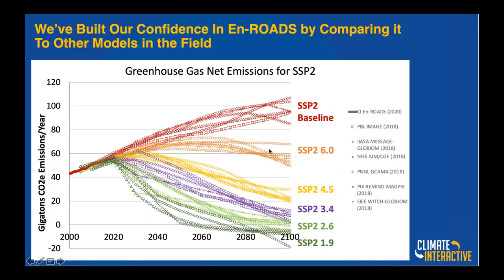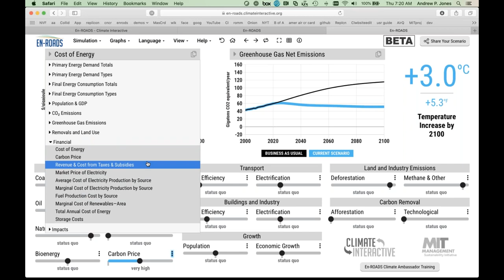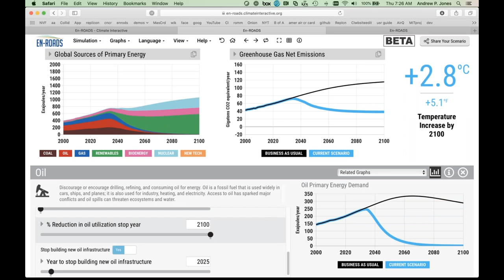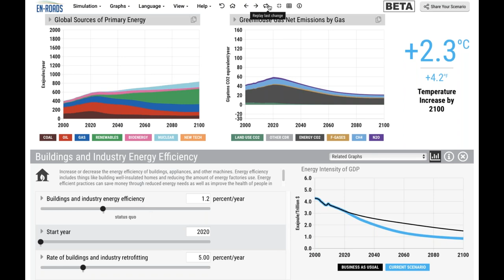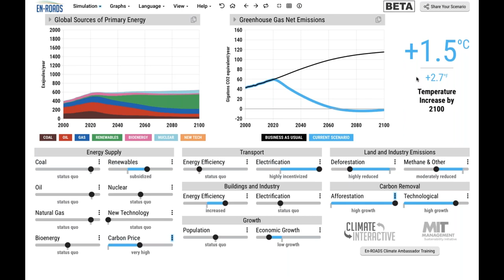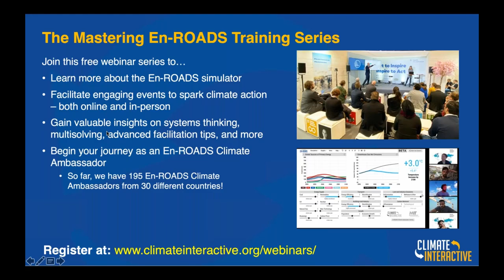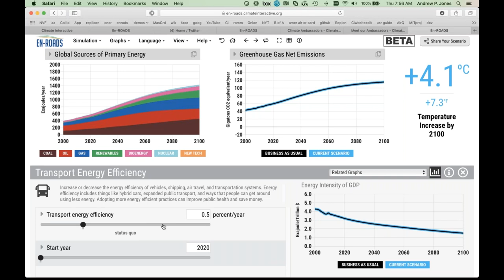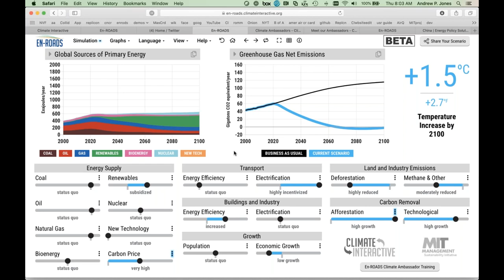UN Climate Week - En ROADS Climate Workshop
A presentation of the En-ROADS Climate Workshop on September 24, 2020. The En-ROADS Climate Workshop is a group experience which allows participants to visualize the impact of different climate solutions in real-time, using the En-ROADS Climate Solutions Simulator – a user-friendly climate model developed by Climate Interactive and MIT Sloan Sustainability Initiative.

***Since the publication of this video, we have released an updated version of the En-ROADS Climate Solutions Simulator which features a new “baseline temperature”. This is why you may see discrepancies between the temperature and interface shown in this video, and the temperature and interface currently displayed on the simulator.